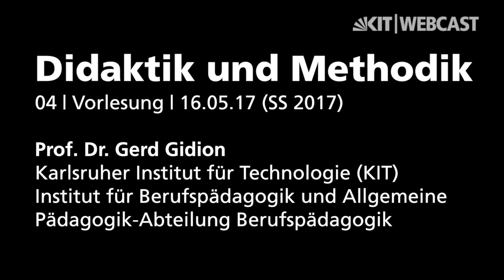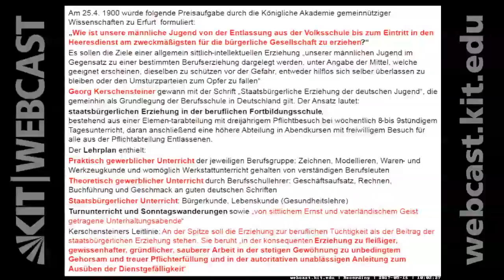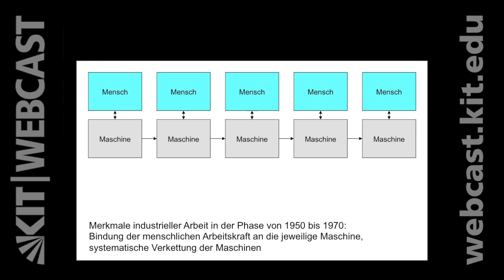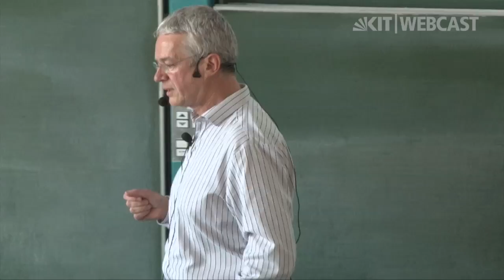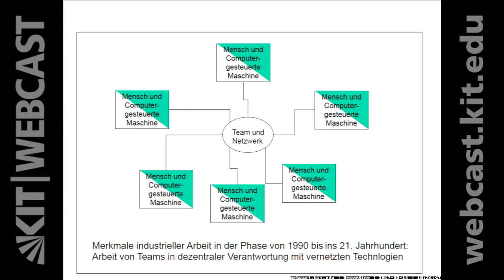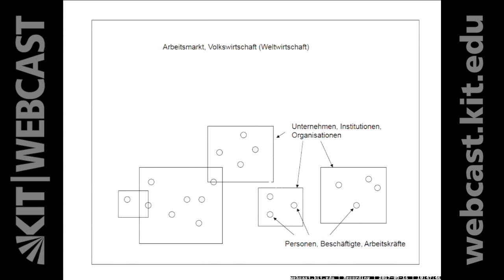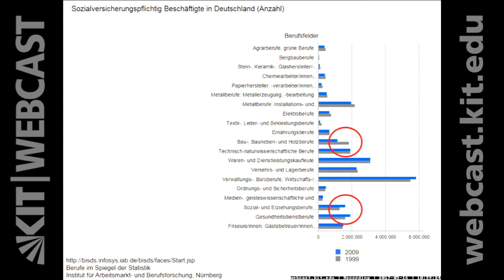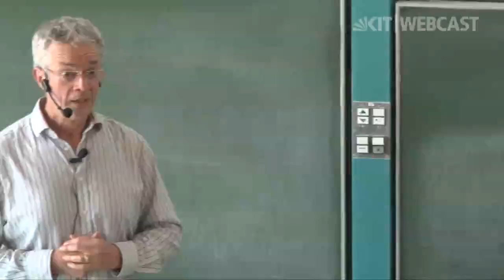04: Didaktik und Methodik, Vorlesung, SS 2017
0:00:00 Starten
0:00:10 Geschichte der Bildung mit Relevanz für das Lernen und Lehren im Übergang zum 20. Jahrhundert
0:07:59 Gründung der Fortbildungsschule Anfang des 20. Jahrhunderts
0:11:00 Arbeit, Bildung und Berufsbildung in der Zeit des Faschismus
0:16:00 Nachkriegszeit und Zeit bis in die 1960er Jahre
0:21:59 Reformphase, Humanisierung der Arbeit und Emanzipation
0:28:00 Zeit der Computerisierung und Automatisierung
0:32:00 Neue Formen der Arbeitsorganisation– eigenverantwortliche Teamarbeit
0:49:51 Merkmale des Paragimenwechsels der Arbeitsorganisation im Übergang zur gegenwart
0:55:40 Untersuchung der Tätigkeiten der Menschen in Deutschland - Gesamtgesellschaft
1:06:00 Entwicklung der beruflichen Gliederung in Bildung und Erwerbstätigkeit

Dozent:
Prof. Dr. Gerd Gidion | Karlsruher Institut für Technologie (KIT), Institut für Berufspädagogik und Allgemeine Pädagogik-Abteilung Berufspädagogik